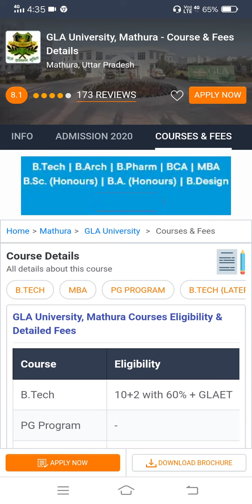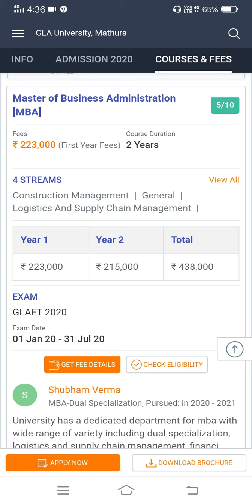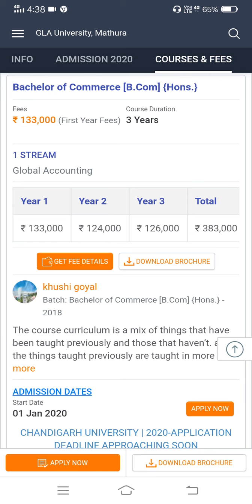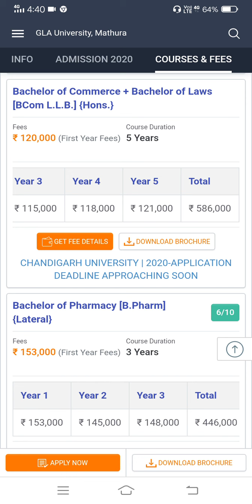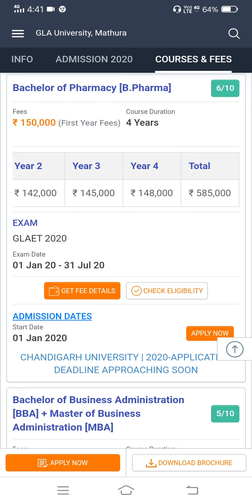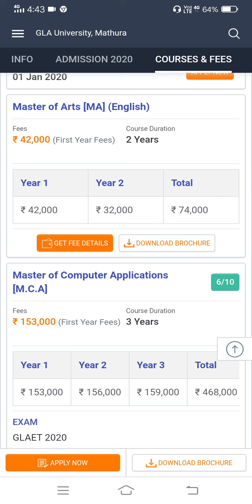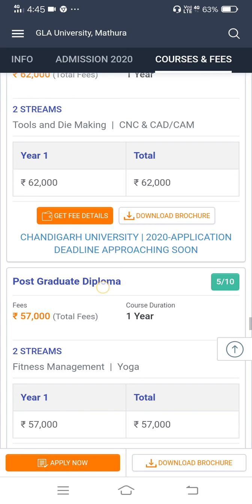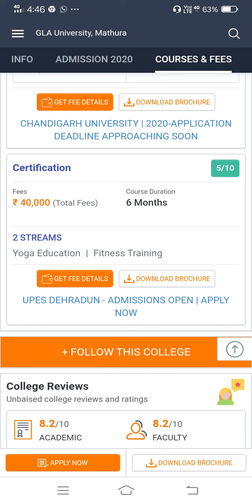GLA University, Mathura | Course & Fees Details | Mathura, Uttar Pradesh